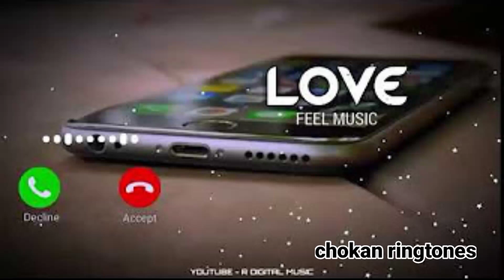295 ringtone||new Punjabi ringtone||sidhu moose wala||chokan ringtones